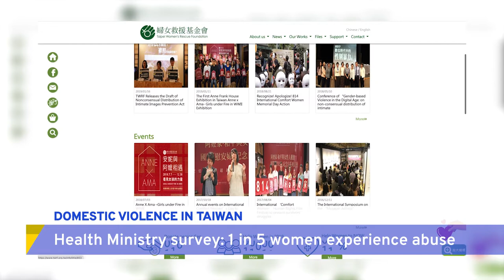Domestic Violence in Taiwan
📹Reporters: Sandy Chi/Klein Wang

The issue of domestic abuse in Taiwan is now in the spotlight following Legislator Kao Chia-yu’s revelations that she was assaulted by her boyfriend. It comes as the Health Ministry released its latest survey detailing how one in five women in Taiwan are emotionally or physically abused by their partner.